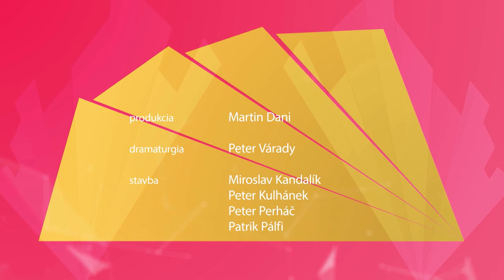Zuzana Hakova fashion design- Košice Fashion Week 2016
Košice Fashion Week 2016